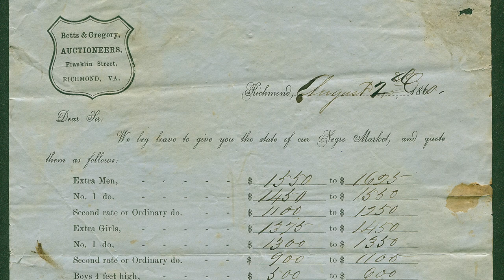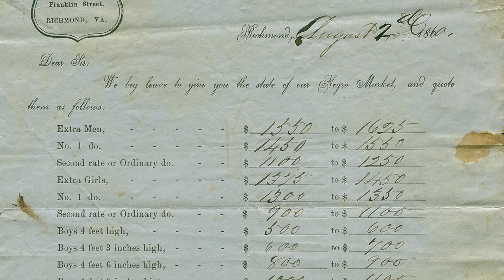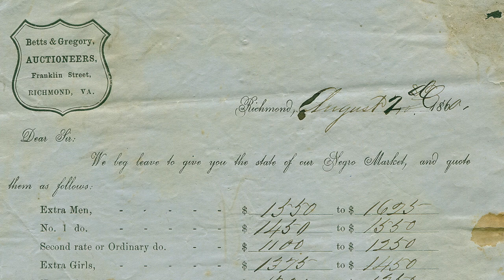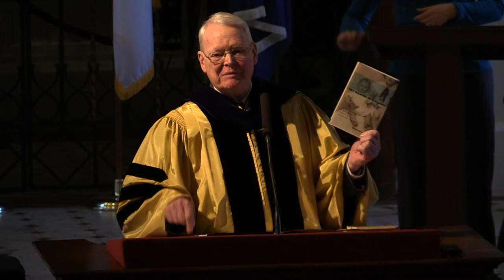Founders Day/Omicron Delta Kappa Convocation 2018 with Charles Dew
Dr. Charles Dew, Professor of History, Williams College, will deliver our annual Founders Day address. The title of his address will be "The Making, and Unmaking, of a Racist."